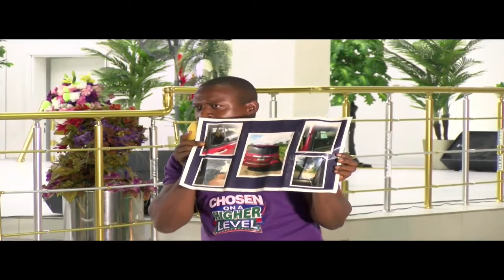Testimonies Of The Lord's Doing 1 -JUBILEE CELEBRATION SERVICE. 28/7/19